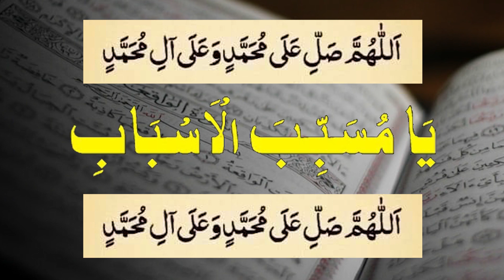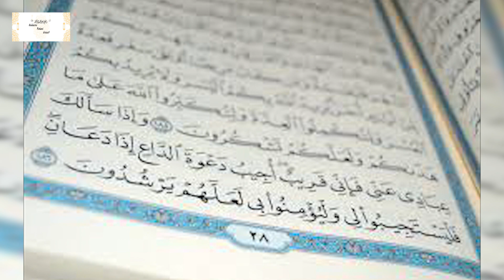Ya Musabbi Bal Asbab Ka Wazifa I Benefits I Guldasta Rohani Wazaif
Ya Musabbi Bal Asbab Wazifa For Money
Benefits Of Ya Musabab Ul Asbab
Wazifa for Every Hajat Ya Musabab Ul Asbab